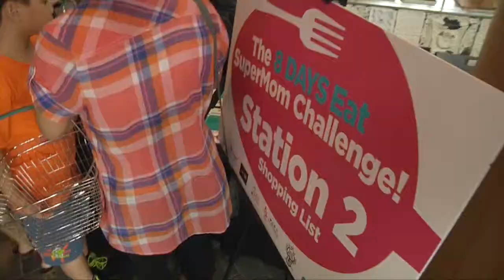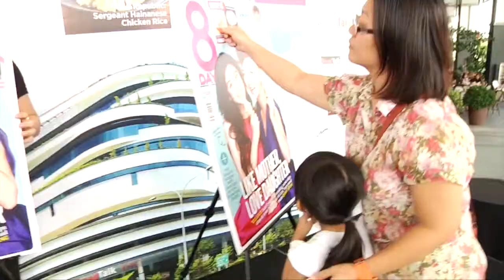8Days Eat SuperMon Challenges